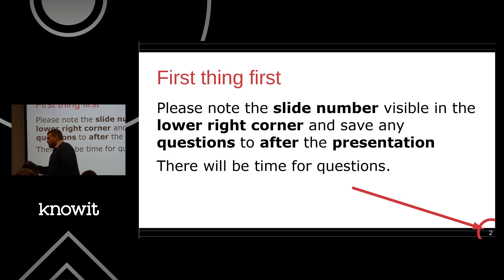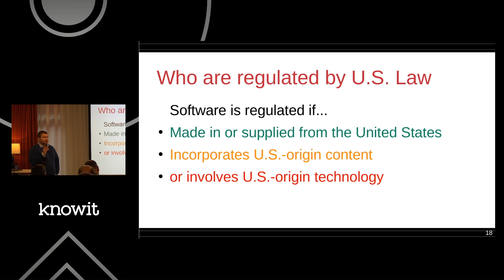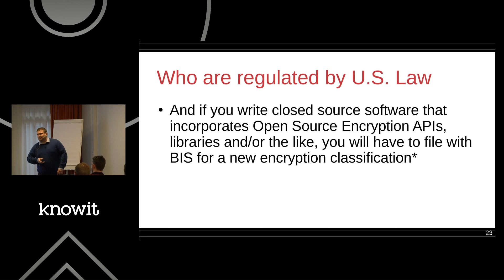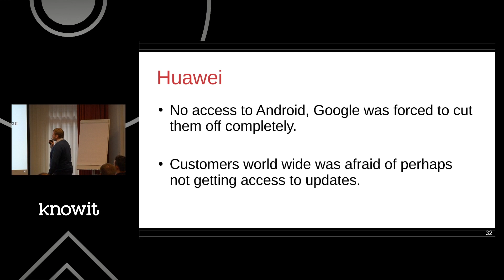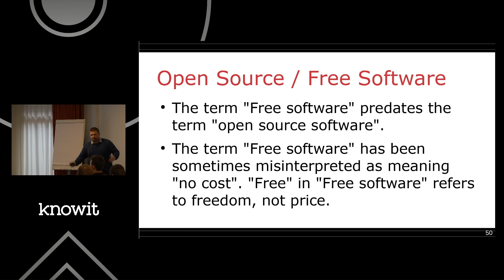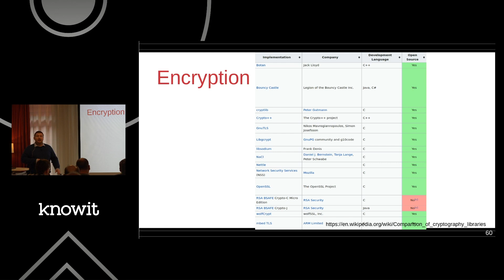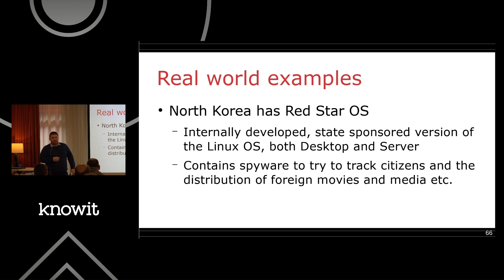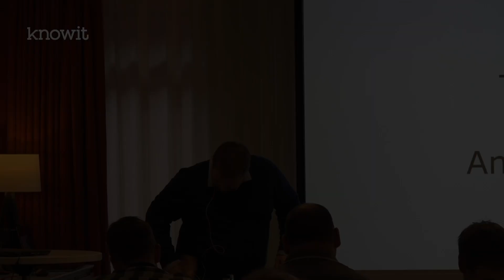KDS2020 - The dangers of closed source and software as a service - Marcus Grenängen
SAAS and governments influence over companies in a direct and indirect way are actually hurting people and businesses in various countries around the world and increasing the digital divide. This talk will take a look at why SAAS, especially around closed source software and services might actually be a really bad idea. Imagine the US introducing an embargo or sanctions against Sweden or any of the other Nordic countries, Microsoft and other large corporations will be forced to follow this. What will you do without access to GitHub, Office365, Azure and other cloud based software and SAAS solutions?

Marcus Grenängen

Marcus is a long time software engineer that has worked around the world in various technical roles. Marcus has worked at Microsoft, written core infrastructures in AAA games such as Battlefield and Starwars as well as worked on open source technologies to name a few things. Marcus has a deep passion for software and open source and tries his best to try to make the world a little bit better, through software and services.